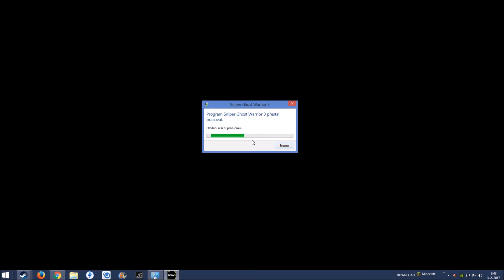Scorp random PLAY #46 - Sniper: Ghost Warrior 3 /CZ,SK/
STEAM KLÍČ DO BETY PRO NEJRYCHLEJŠÍHO :
QX62A-HFWQ0-64BM6 , DALŠÍ KLÍČ BĚHEM DNE :)

Pro velký úspěch video znovu , protože jsem mi ho neznámým způsobem povedlo smazat ( můžou za to mimozemšťani ale pšššt ... ) ... Tak prosím všechny co napsaly komentář nebo video viděly tak aby to zopakovaly :DDDD ...

Máme tu po nějaké době hru opět za snipera tentokrát v jiné hře , bohužel předchozí díly této hry mě moc neoslnily tak doufám že mě tento díl příjemně překvapí